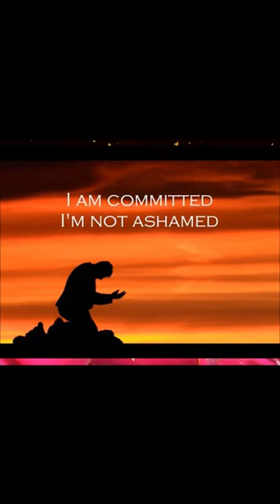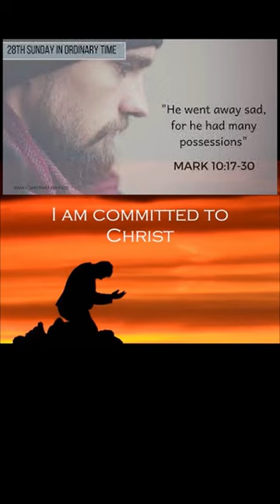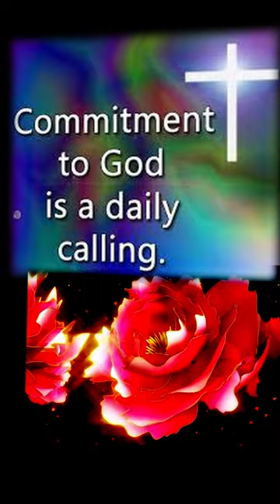Twenty Eighth Sunday of Cycle B | 13 Oct 2024